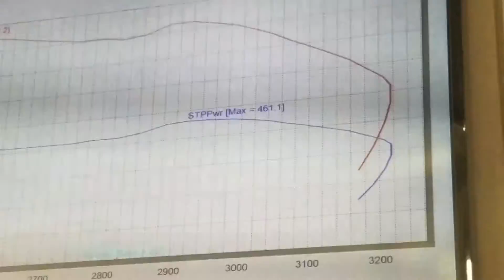2017 l5p duramax nitrous shot 461hp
Ghetto Fogging a l5p duramax